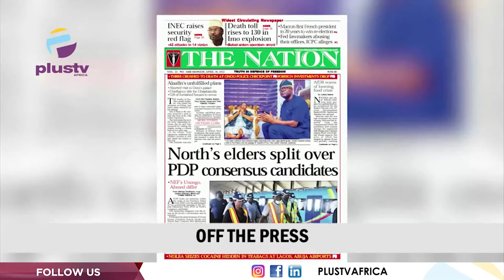Alaafin Of Oyo Joins His Ancestors | Linda Ikeji Ruined My Marriage-Caroline | THE BREAKFAST